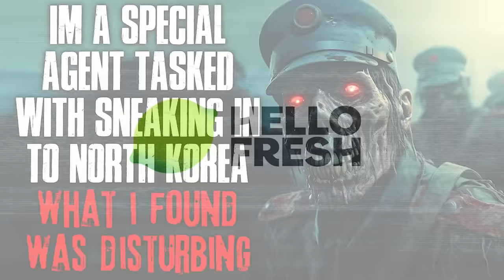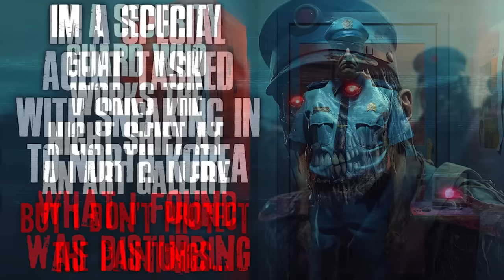3 Scary Stories That Will Ruin Your Sleep Forever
► HelloFresh and use code MRCREEPSFREE for free breakfast for life!

AUTHORS:
Story #1: JLGoodwin1990
Story #2: CIAHerp

TIMESTAMPS:
0:00:00 “There’s A Reason We Stopped Exploring The Ocean”
0:42:35 "I'm A Special Agent Tasked With Sneaking Into North Korea"
2:12:25 "I'm A Security Guard Who Works The Night Shift At An Art Gallery"